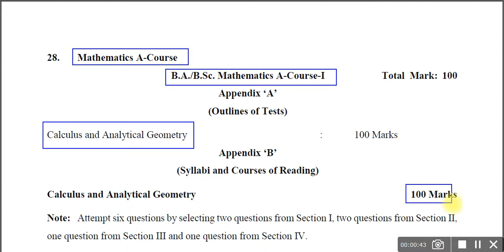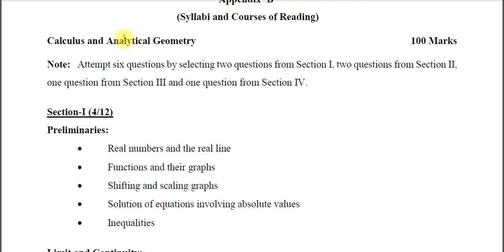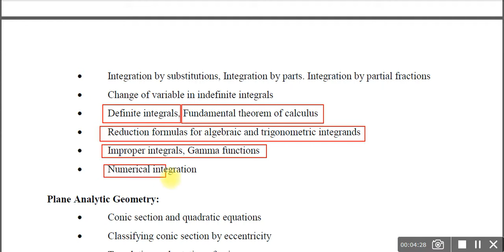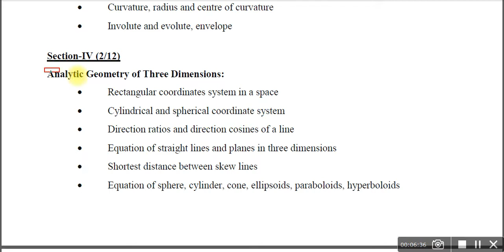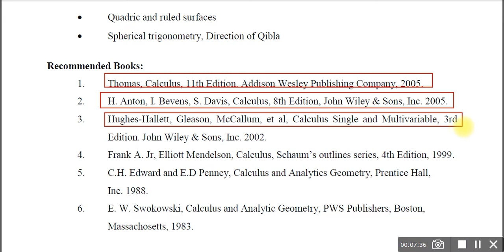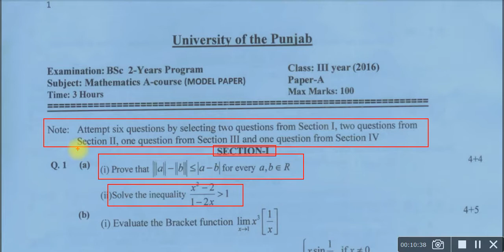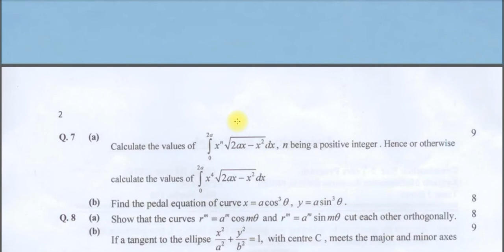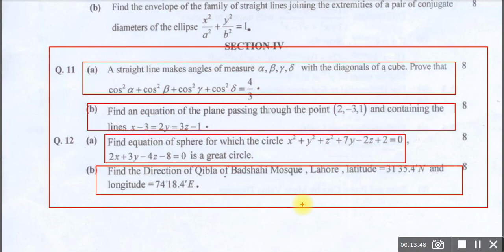Lecture 1 | Solution of BSc Maths-I (A ) Past Papers I Punjab University | Prof Khalid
Course outlines of BSc-I Mathematics A-Course  Paper-I  is explained with sample paper.